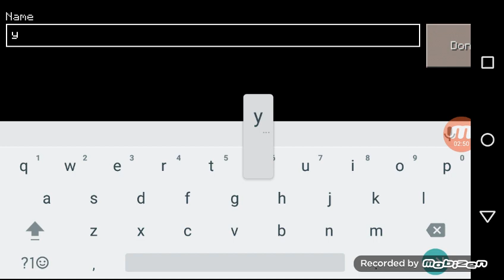Minecraft survival ep6 season1: now playing mc pe on this phone!!!